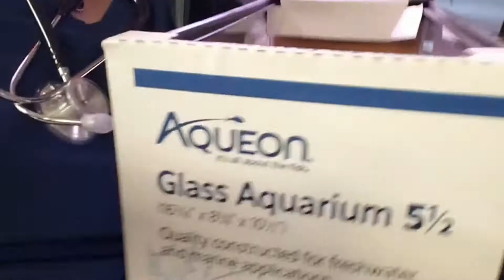A Gourami for your NANO TANK????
thanks to rob93 for giving me this idea for a new fish !!! i went out and got it and i love them !